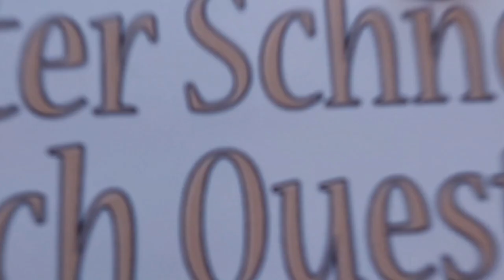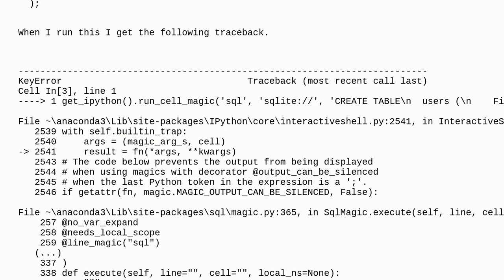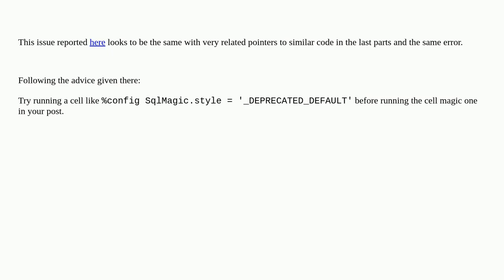KeyError: 'DEFAULT' when attempting to create a table using magic line %sql in Jupyter Notebook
A special thanks goes out to the community

  sqlite jupyter-notebook python